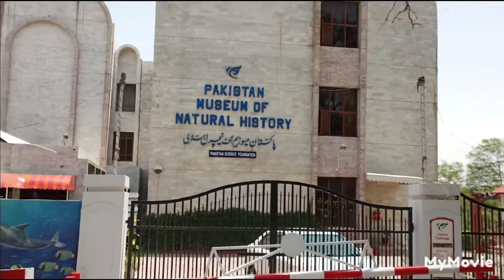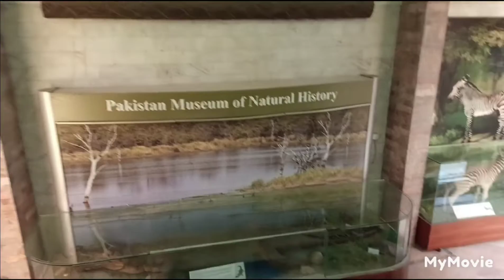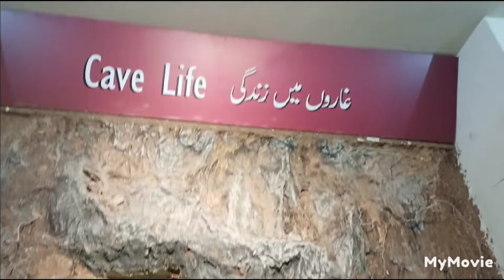Pakistan museum Islamabad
Islamabad (/ɪzˈlɑːməbæd/ (listen);[9] Urdu: اسلام آباد, romanized: Islām ābād) is the capital city of Pakistan, and is administered by the Pakistani federal government as part of the Islamabad Capital Territory. It is the ninth-largest city in Pakistan. [6]Built as a planned city in the 1960s, it replaced Rawalpindi as Pakistan's capital. Islamabad is noted for its high standards of living,[10] safety,[1] and abundant greenery.[11]

The master plan for the city was designed by Greek architect Constantinos Apostolou Doxiadis and divides the city into eight zones, including administrative, diplomatic enclave, residential areas, educational and industrial sectors, commercial areas, as well as rural and green areas which are administered by the Islamabad Metropolitan Corporation with support from the Capital Development Authority. Islamabad is known for the presence of several parks and forests, including the Margalla Hills National Park and the Shakarparian.[12] It is home to several landmarks, with the most notable one being the Faisal Mosque, the largest mosque in South Asia[13] and the fifth-largest in the world. Other landmarks include the Pakistan National Monument and the Democracy Square.[14][15][16]

Islamabad is a Gamma+ city as rated by the Globalization and World Cities Research Network.[17] It has the highest cost of living in Pakistan, and its populace is dominated by middle and upper middle class citizens.[10][18]

The city is home to twenty universities, including Bahria University, Quaid-e-Azam University, PIEAS, COMSATS University and NUST.[19] The city is rated as one of the safest in Pakistan, and has an expansive RFID-enabled surveillance system with almost 2000 active CCTV camera